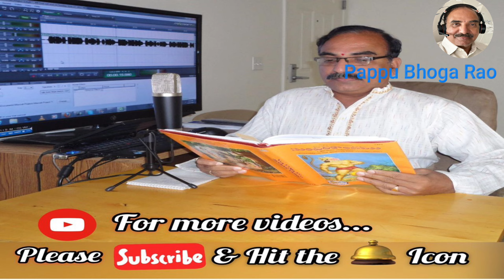గూడు-కూడు | మంగు కృష్ణ కుమారి | Goodu Koodu | Mangu Krishna Kumari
గూడు-కూడు, కథ,  1323
కలం: శ్రీమతి మంగు కృష్ణ కుమారి,
గళం: పప్పు భోగారావు,
సౌజన్యం:తెలుగుతల్లి కెనడా వారి పోటీలో బహుమతి పొందిన కథ